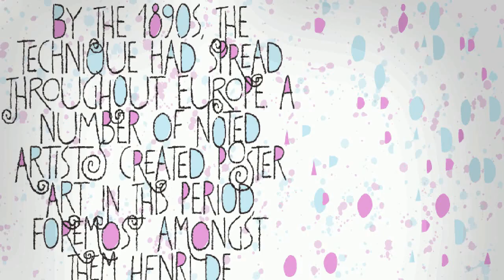Transitore Font Free Download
About Transitore Font Family Transitore is a lively hand-drawn font with loads of alternates and ligatures which, managed by advanced OpenType features, help create a convincing handcrafted look. The contextual alternates feature automagically substitute glyphs, providing a cool random effect, while the discretionary ligatures feature bring on witty interlocks and curly elements. Turn on both and multiply the possibilities!But wait; there's more!This font also brings a handy set of swashes for adding that extra special touch. And yet, there are three supplementary fonts: Transitore Color A and Transitore Color B work as stackable layers for easily adding colors, while Transitore Splashes generate irresistible splashes of ink. This family is a smart and complete toolbox that offers endless ways to style your text compositions. Enjoy! Designers: Erica Jung, Ricardo MarcinPublisher: PintassilgoPrintsFoundry: PintassilgoPrintsDesign Owner: PintassilgoPrintsMyFonts debut: Mar 31, 2011 Transitore